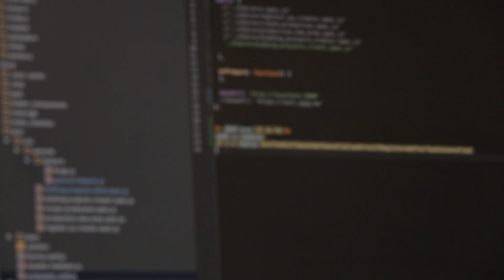Derez (Mini Beat)